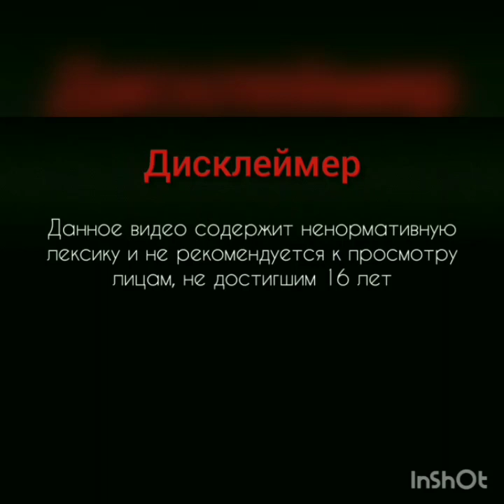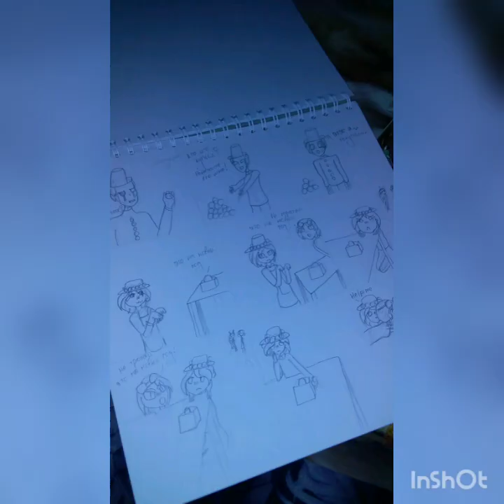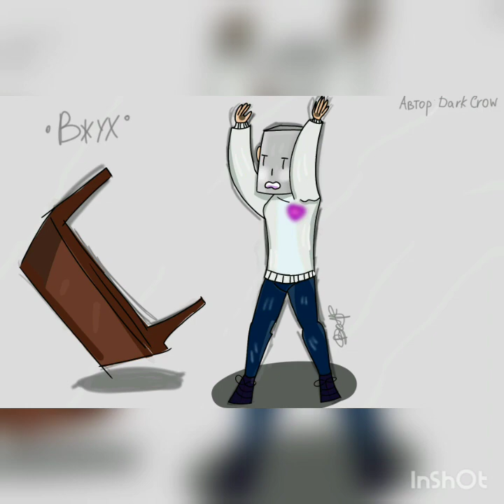Творчество подписчиков канала - Мемы и рисунки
По комиксам обзор будет на следующей неделе :)